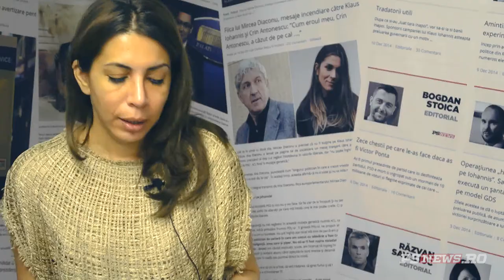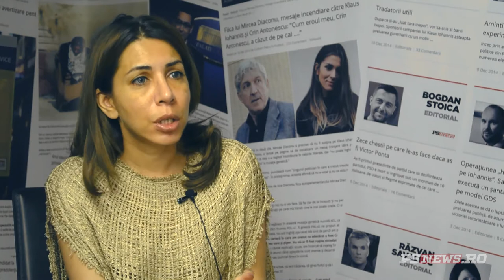Teodor Atanasiu, despre Romania cu Laura Chiriac